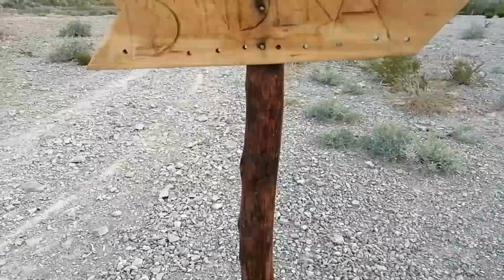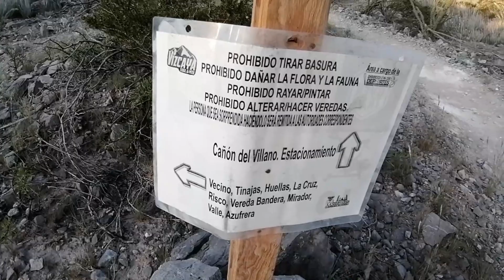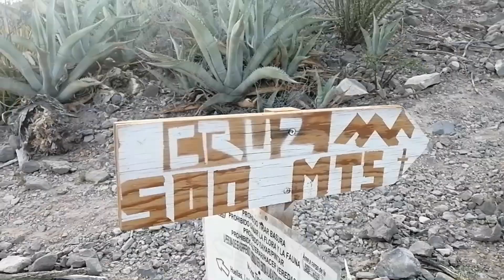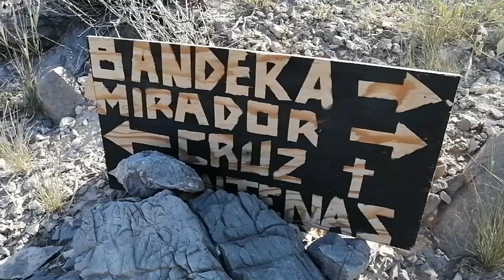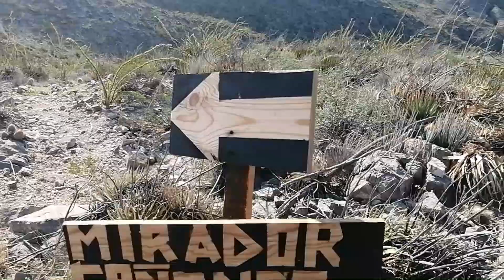CERRO DE LA BANDERA - Vizcaya | Gran reto de escalada y senderos de piedras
Una de las múltiples rutas que podemos recorrer en Vizcaya cerca de Matamoros Coahuila es el Cerro de la Bandera el cual ofrece un gran reto de subida, escalada, sendero y grandes vistas en la cima de este cerro, ven a conocerlo juntos. "Seguir activos, para mantenernos saludables"